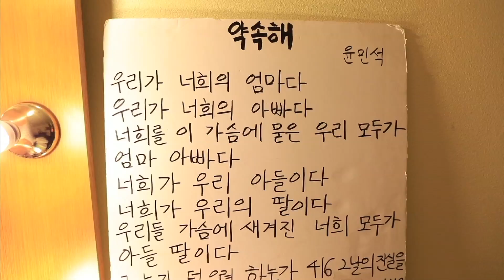세월호3주기 416가족극단의 연극 '그와 그녀의 옷장' [전국시대]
[세월호3주기]
세월호3주기 416가족극단의 연극'그와 그녀의 옷장'